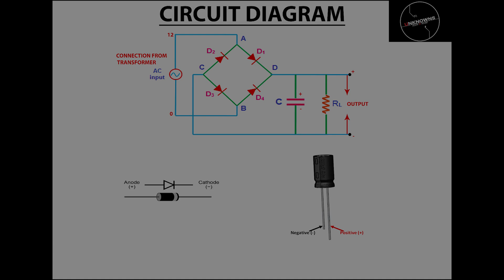How To Make a 12V DC Eliminator/Bridge Rectifier | Malayalam | UNKNOWNS Tech & Vlog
In this video we made a 12V DC Eliminator/Bridge Rectifier.

Thanks.

The original file of the circuit diagram is uploaded in our telegram channel.